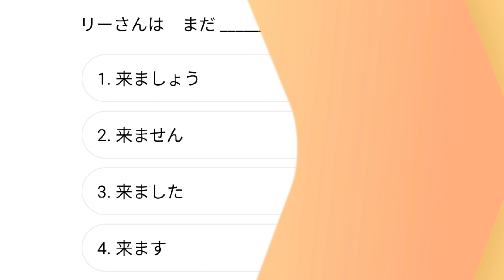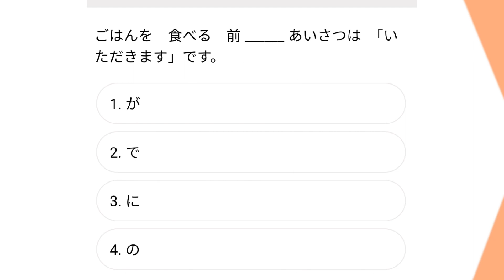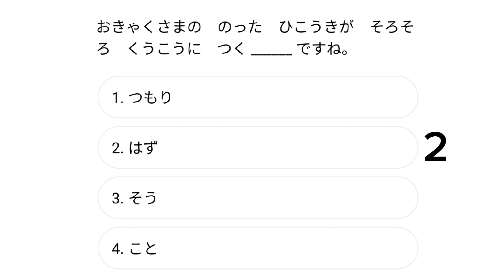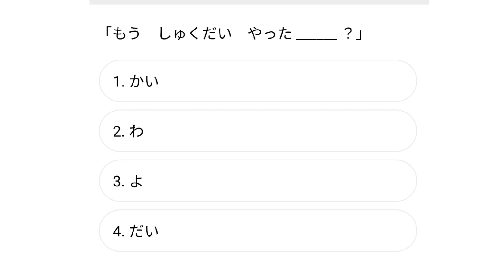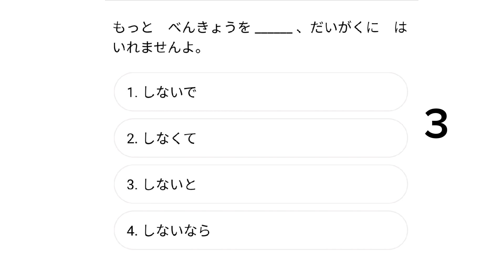NEW JFT-basic Grammer practice test